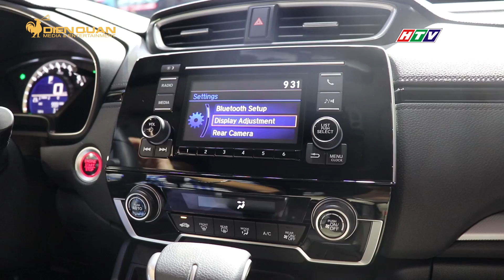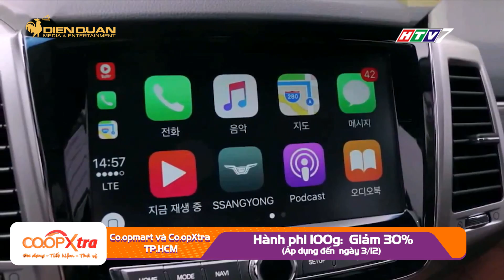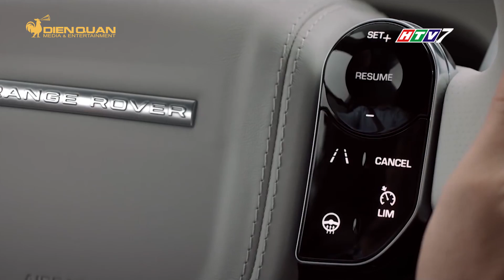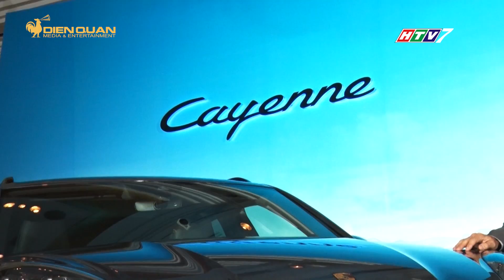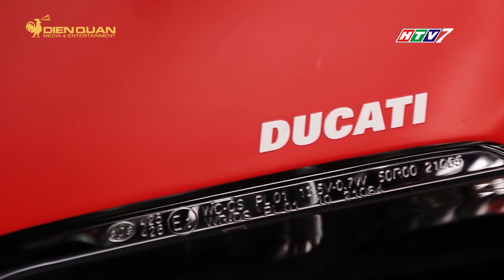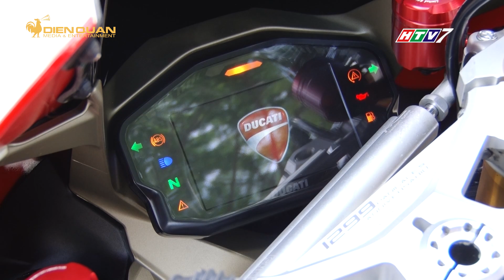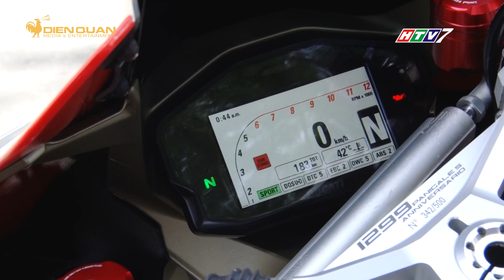Mua gì ở đâu - Phát sóng ngày 27/11/2017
Không khí chào đón noel đang rạo rực khắp nới, các sản phẩm về quà tạng, đồ dùng trang trí noel năm nay đa dạng và phong phú hơn sẽ mang đến cho người tiêu dùng những sự lựa chọn tối ưu hơn.

Đây cũng là thời điểm các hãng ôtô đồng loạt ra mắt các dòng sản phẩm mới.